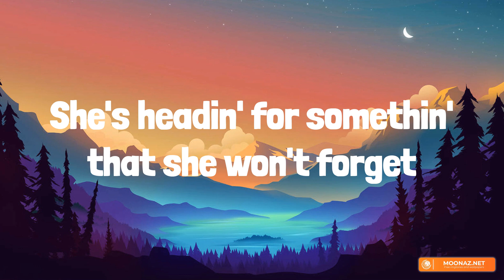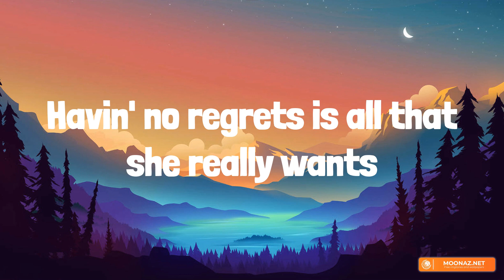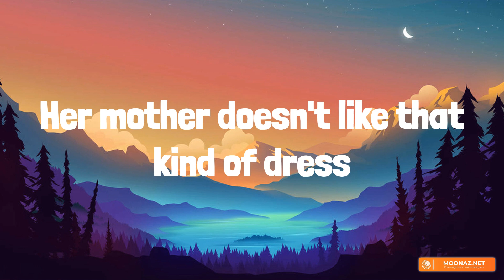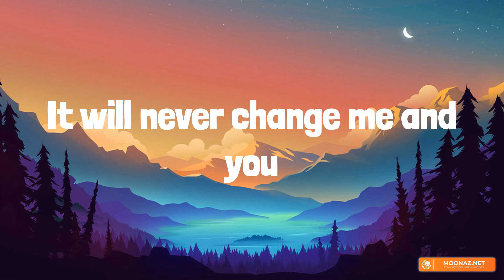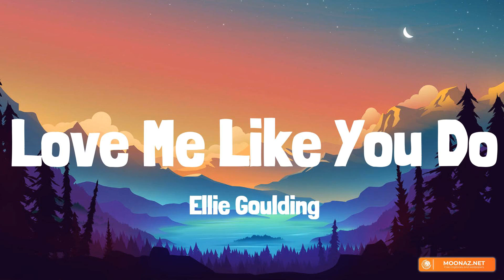Night Changes - One Direction [Lyrics] | Taylor Swift, Ellie Goulding, Troye Sivan